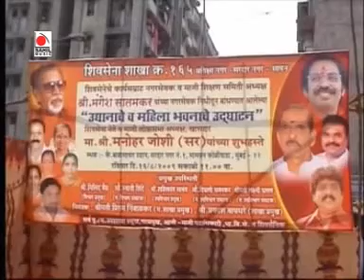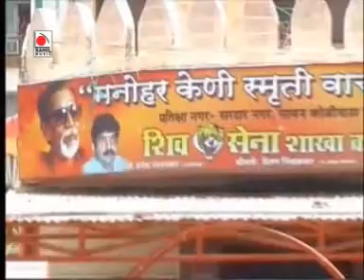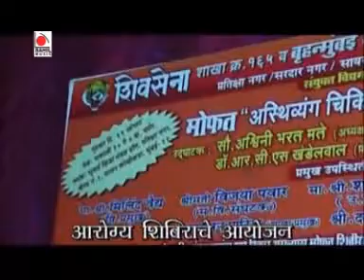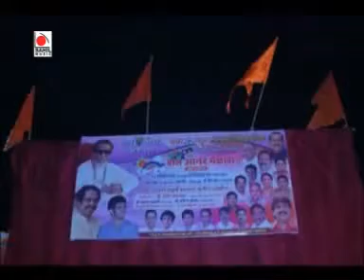Copy of Mangesh Satamkar- मंगेश सातमकर................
कार्यसम्राट मंगेश सातमकर - राजकिय व सामजिक बाधिंलकी जपणारा समाजसेवक .सायन कोळीवाडा विधानसभा मतदार संघाचे शिवसेनेचे अधिकृत उमेद्वार .